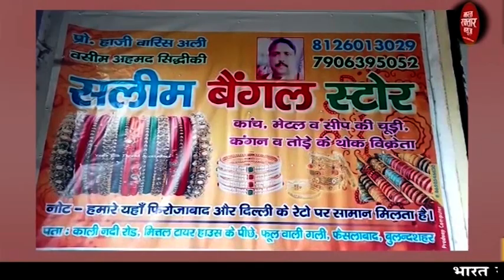बुलंदशहर # कोतवाली परिसर में एसपी सिटी ने की शांति समिति की बैठक